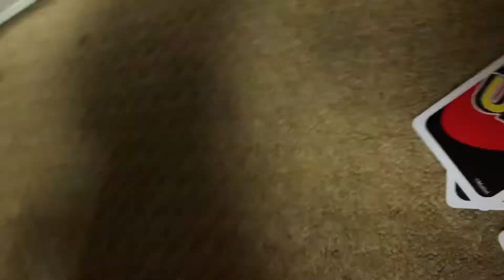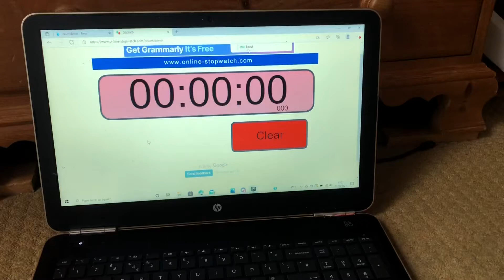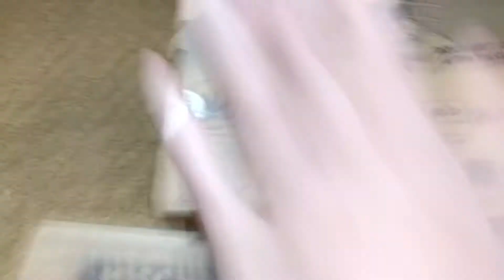BFAT 3 - Luck 🍀